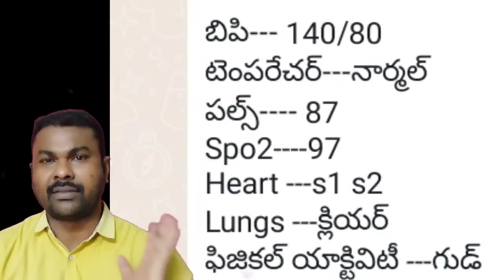సొల్లు కబుర్లు చెప్పటంలో వైఛీపి బ్యాచ్‌ని మించినోళ్ళు ఉండరేమో!?🤔 || Chandrababu Health Update ఇదే..😥